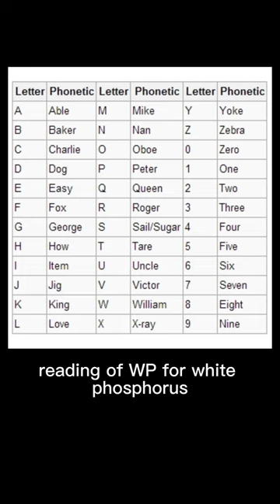What is “Willie Pete” from the movie Fury?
Fury did a great job showing how these tank rounds work, even though their Sherman tank couldn’t have actually fired these rounds.

🪖Don’t miss out on your daily dose of history! Follow World War Wisdom on TikTok, Facebook, and YouTube through this link! 🪖